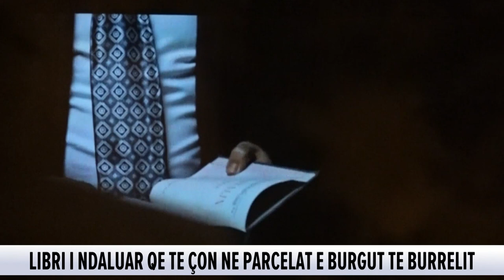Filmi mbi burgun e Burrelit, drithëruese Luiza Xhuvani në rolin e nënës që kërkon eshtrat e të birit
Libri i ndaluar qe te çon ne parcelat e burgut te Burrelit
Seferi: “Mbjellja e pemeve”, portretizim i diktatures
Nga denimi i nje te riu, te vdekja e zhdukja e trupit
Aktori Roerd Toçe: Dritheruese mungesa e lirise
Filmi i fundit i Guljeljm Radojes, skena nga qelia
Edvin Mustafa: 80% ne izolim, 20% bene diktaturen
Leksioni i artisteve te rinj per plaget e shoqerise sone
Luiza Xhuvani ne rolin e nenave te te denuarve politike
Fabio Seferi, regjisor
Roerd Toçe, aktor
Edvin Mustafa, aktor